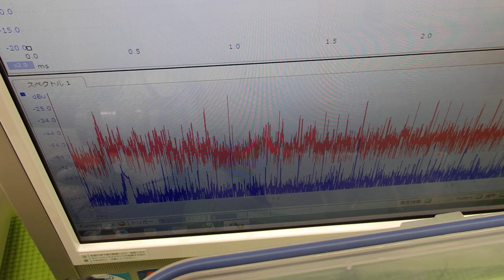超音波の測定・解析に基づいたシステム技術 ultrasonic-labo